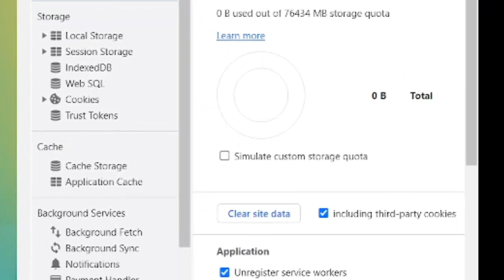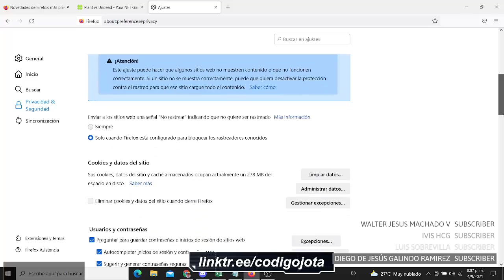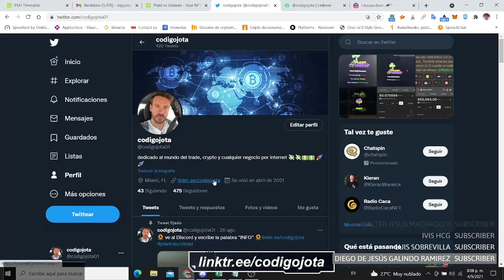Bug No me aparece EL GRUPO ni HORARIO !! I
📊Todas Las actividades SEPTIEMBRE 2023 📊

27 Views - Sep 14, 2023
 👨‍💼Ultimo Suscriptor ( Alberto Vilchez )👨‍💼
👨‍🔧Mi Equipo 👨‍🔧

📳REDES OFICIALES📳

⚒HERRAMIENTAS CRYPTO⚒

 ⚠️ Aviso ⚠️